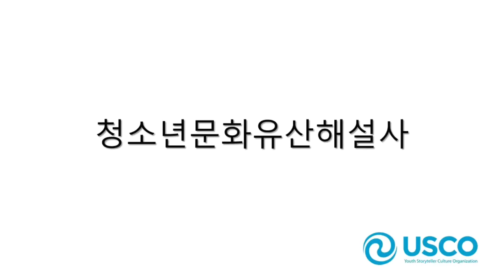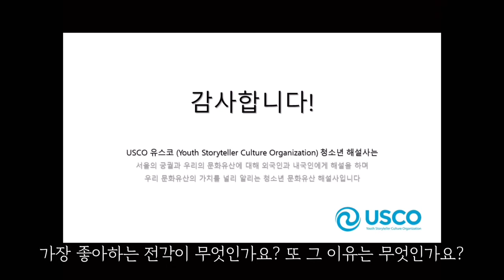문화유산 영상해설